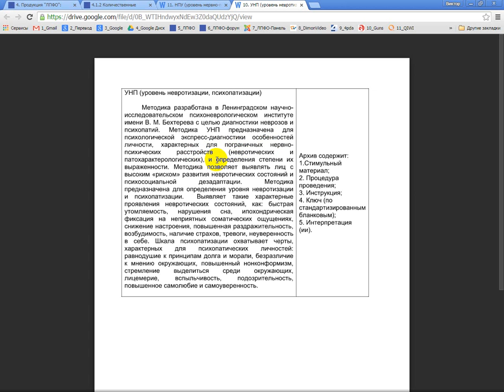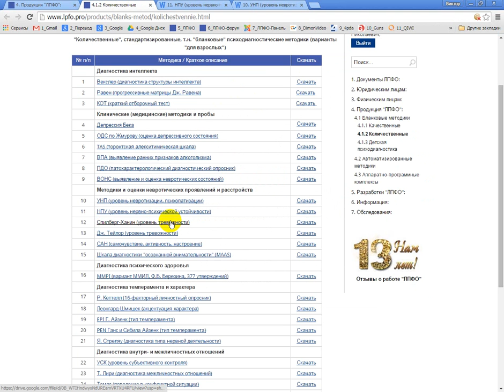Уровень нервно-психической устойчивости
Диагностика невроза и психопатий. Уровень нервно-психической устойчивости (УНП) и Нервно-психическая устойчивость (НПУ). Незаменимые методики диагностики личности, эмоционально-волевой сферы личности.

КОНТАКТНАЯ ИНФОРМАЦИЯ
«Лаборатория психофизиологического обеспечения» («ЛПФО»):